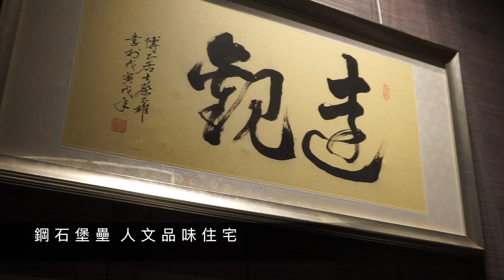西班牙 SANTOS 原裝進口廚具【信義艾美】客戶案例分享︱內外廚房 36-920/17 開放式廚房 中島廚房 廚具設計 COCINAS SANTOS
對更好生活的憧憬、回歸居家生活本質，在廚房玩料理是很好的開始。

好的廚具設計，不ㄧ定是建立在高昂的預算

『 找對人、做對事，是一切美好的開始。』

希望【尊廚 SANTOS】頻道，能陪您在廚具選購的過程，提供有用的資訊、為您追求更美好的生活品質而努力！